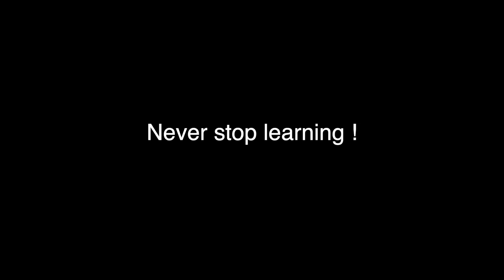Day 198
New Rhyming Gaijin album "40" I am starting an online school to teach what I know about making beats and Rhyming beats Come and learn !